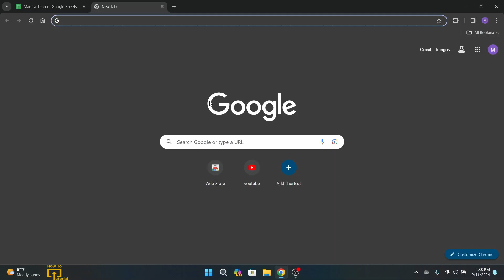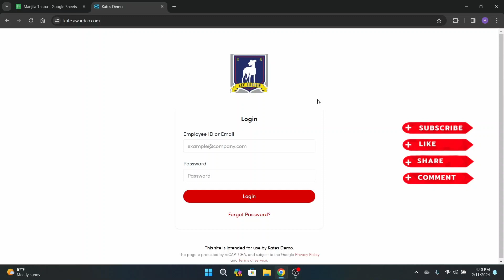How to Sign In Awardco Employee Account?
Learn How to Sign In to Your Awardco Employee Account.

Welcome to LoginHelps! If you're an employee using Awardco's platform, this tutorial is for you. In this video, we'll guide you through the process of signing in to your Awardco employee account with ease.

© Login Helps